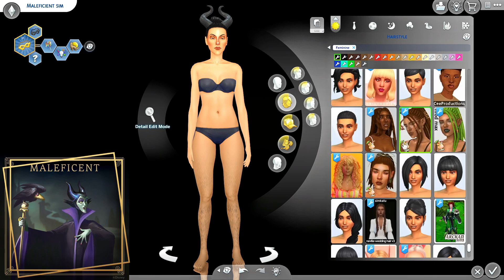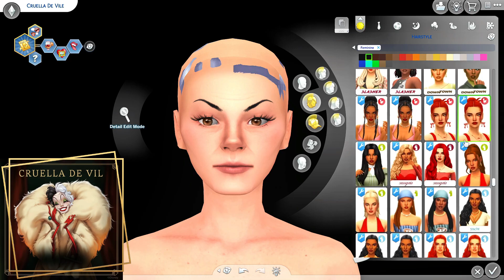Maleficent, Cruella and Mother Gothel Disney Villains 😈in The Sims 4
welcome back to a CAS video series in The Sims 4. Every Friday of October I will be making 3 Disney Villains in The Sims 4.